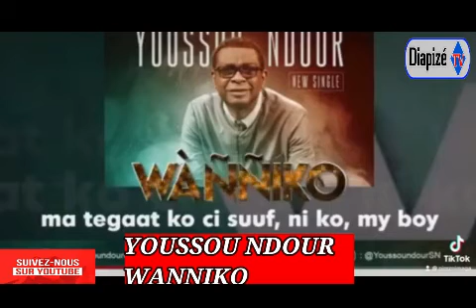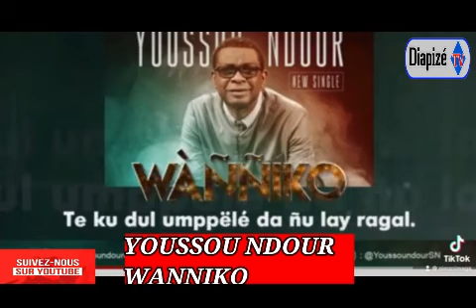Suivez votre Émission **PLAYLIST*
Youssou Ndour (Wanniko)
Viviane chidid (teeyal)
Kane Diallo ft baaba maal (Sanou)
Safary ft Bass Thioung(Tokoss)